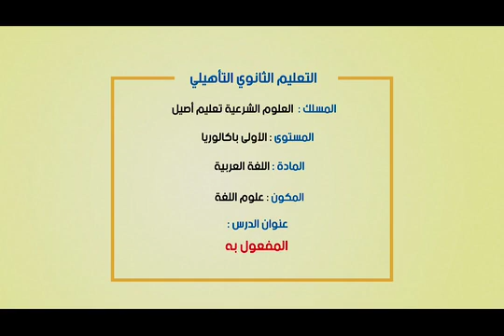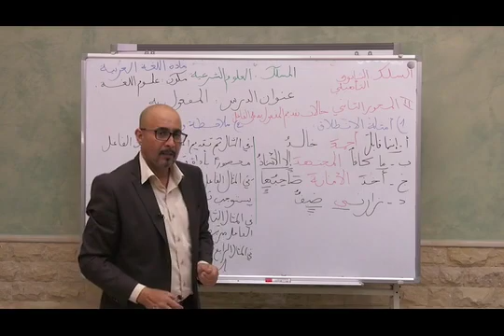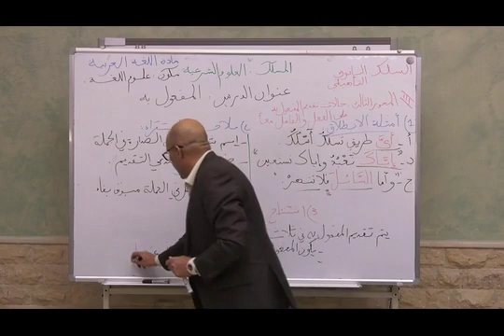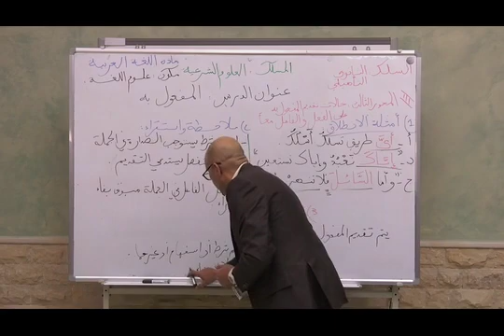(علوم اللغة) المفعول به B1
Enseignement à distance diffusés sur TV 1ere année Bac - علوم اللغة الاولى باكالوريا (cliquez sur le lien ci-dessous = tous les cours )